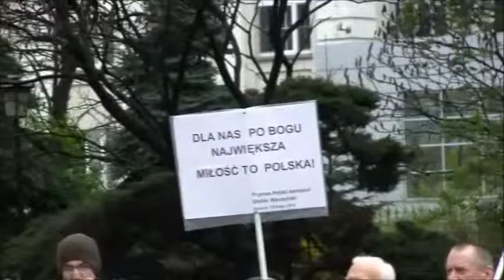Marsz Patriotów 03.05.2013 r. - Zakończenie 1/2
Zakończenie Marszu Patriotów 3 maja 2013 w Warszawie (przed kontrkatedrą pod wezwaniem Matki Boskiej Zwycięskiej na Kamionku)